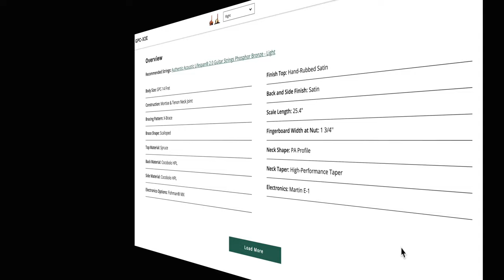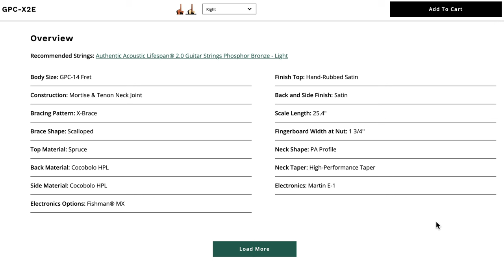Martin GPC X2E Review - Amazing Upgrades & Under $800!